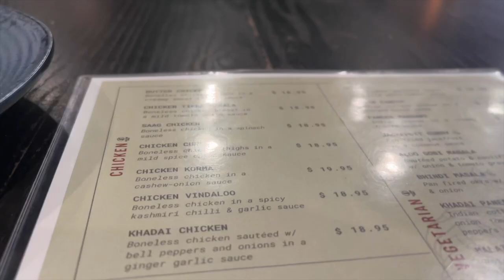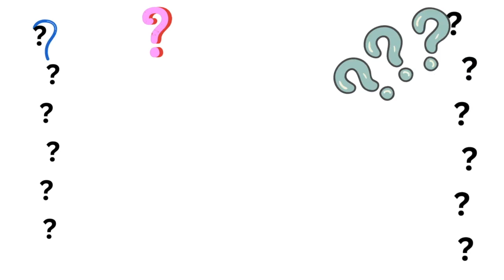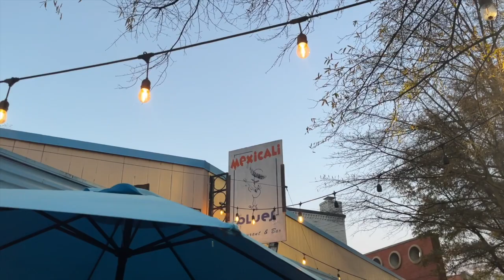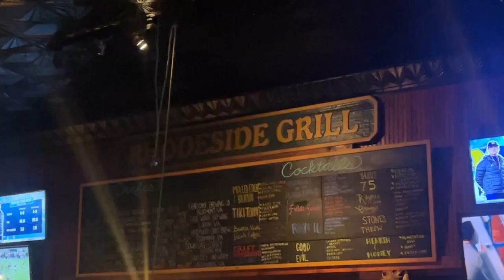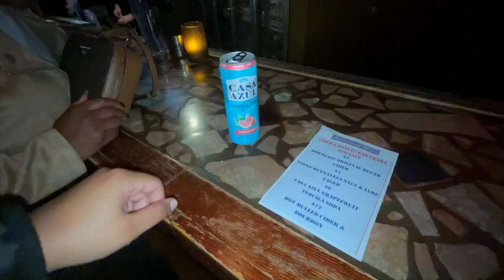this was the STRANGEST bar crawl | estrogen release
follow me and quin on one of the weirdest bar crawls...